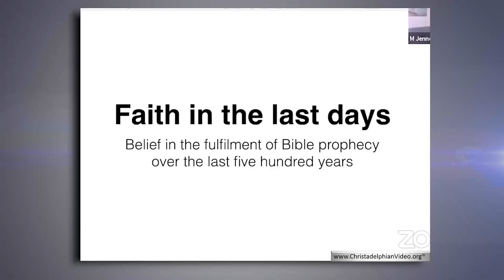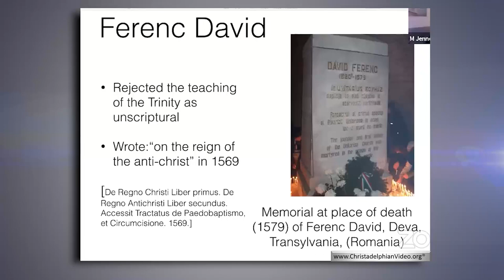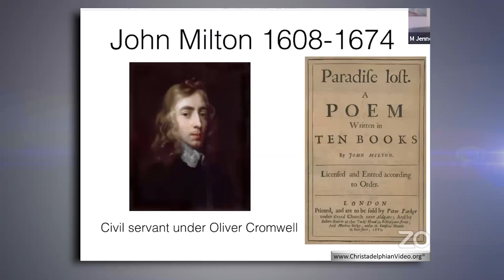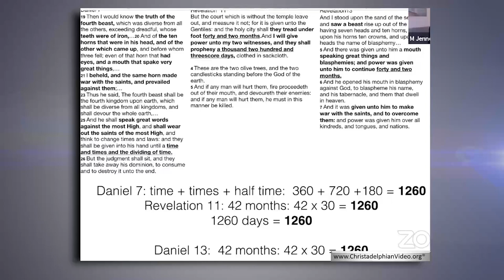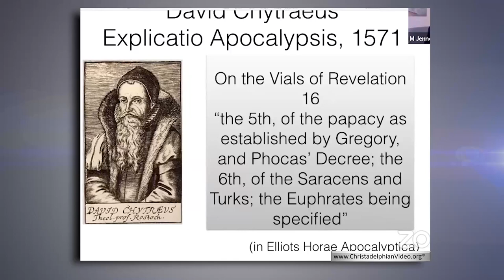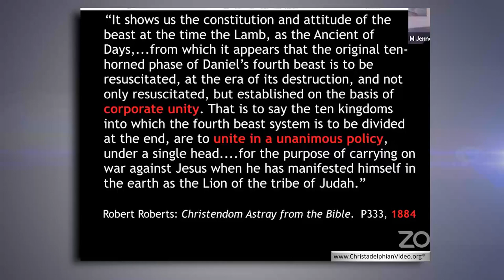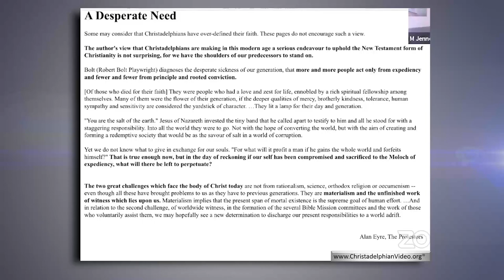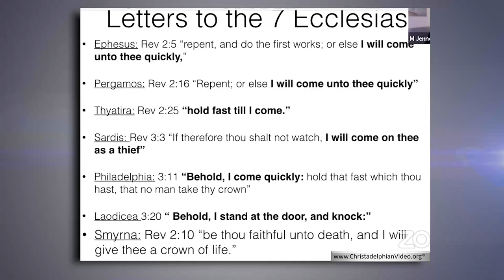Faith In the Last Days: Belief in the fulfilment of Bible Prophecy over the last 500 years!